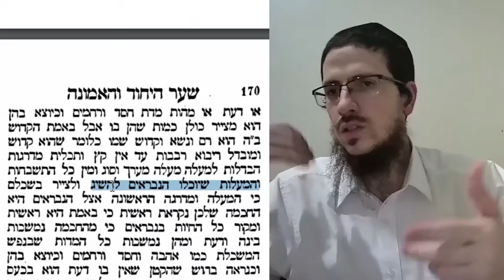Hashem não é composto - 26/sivan - Tania#187